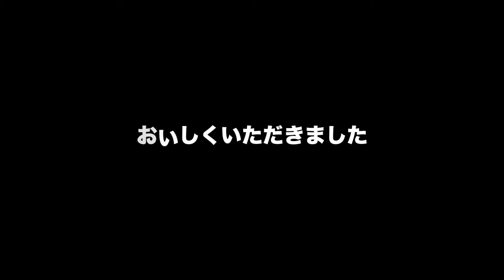SNICKERS 【EMERGENCY FOOD】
小腹が減った時や非常食として使えるスニッカーズ。